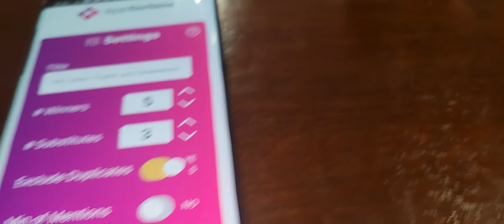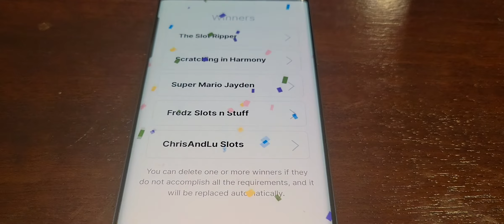Giveaway Winners Announced!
Congratulations winner!  Much success to you all in this new year!